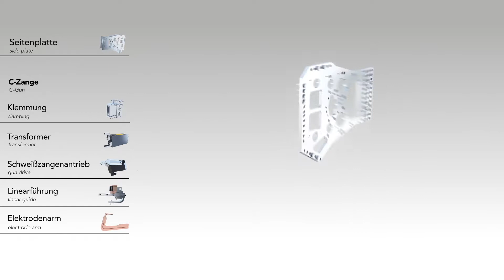multiframeGUN - NIMAK Roboterschweißzange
Roboterschweißzange von NIMAK: Eine Platte und fünf Module bilden die Basis für mehr als 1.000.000 Ausführungsvarianten der multiframeGUN. Das macht sie zum absoluten Multitalent unter den Roboterzangen. Sie sagen einfach, für welche Produktionsprozesse Sie die multiframeGUN einsetzen möchten und NIMAK konstruieren auf Basis des multiframe-Baukastens innerhalb kürzester Zeit die richtige C- oder X-Zange für Sie – in höchster Qualität und zum attraktiven Preis. Auf diese Weise profitieren Sie ganz unmittelbar von der langjährigen NIMAK Konstruktionserfahrung in der Automobilindustrie. Denn sie bildet die Basis für den leistungsstarken multiframeGUN-Baukasten.